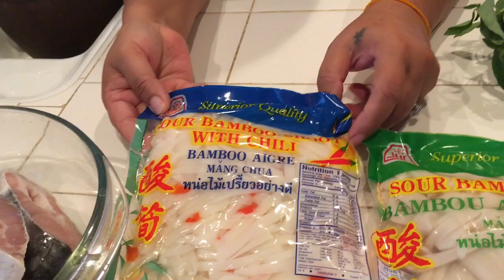C/w Nana: Lao Sour Bamboo Shoot Soup with Catfish (ແກງໜໍ່ໄມ້ສົ້ມ = Gang Nawmai Som)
In this video, I show how to make a soup with sour bamboo shoots and catfish. If you don't like catfish, you can use a different fish or different meat, such as pork, chicken, or beef.

This soup is different from clearer and not thick like the Gang Nawmai with plain non-sour bamboo shoots.

:: Cooking with Nana: Lao Bamboo Shoot Soup (ແກງໜໍ່ໄມ້ສົ້ມ = Gang Nawmai Som)
Hosted by Nana Sanavongsay
Filmed & Edited by Alisak Sanavongsay

"Ma Der, Ma Der" means "Please come join us" in Lao language.

This video was completely edited and shot on iPhone.